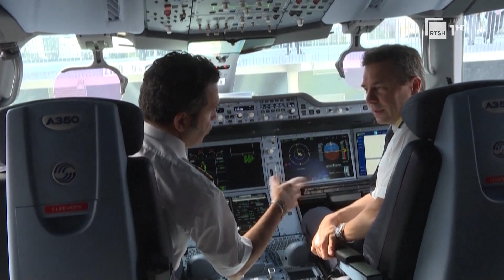Franca ndalon fluturimet me çmime të ulëta/ Nuk do të ketë më bileta prej 10 eurosh | RTSH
Gazetar:Artur Mata
Pamjet: AFP + EBU